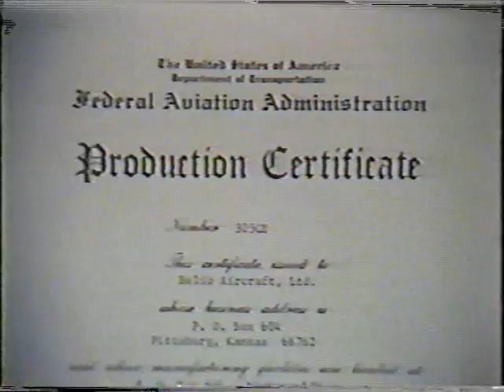Helio Courier sales Demo tape 1983 part1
The quality on this is pretty poor. The VHS tape was in bad shape. be sure to see part 2 as well.